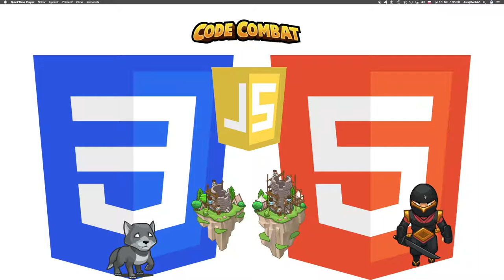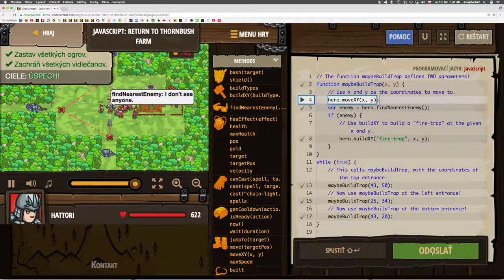🌻368 ☞ JavaScript: Návrat do farmy pri tŕní║CodeCombat Web Dev 2║ Programovanie s Yetim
Ogres are invading again, and the only cure is more parameters!

Základná syntax, Funkcie, If, Reťazce, Premenné, Cyklus while